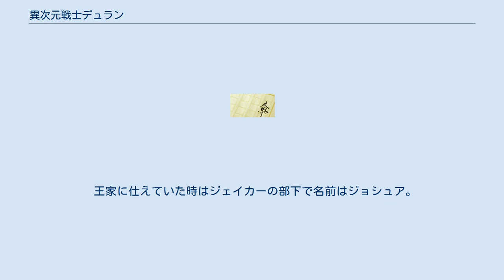異次元戦士デュラン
異次元戦士デュランは、吉野匠のライトノベル。
 ルクレール王家には守護神となるジェイカー（師父）がいる……。
 友人からゲームと言って渡されたイヤホンに似たもの。
装着し、寝るとゲームが始まるらしい。
 己が、ジェイカー（師父）・デュランとなり、ルクレール王家、王女に仕えていく夢。
それがゲームの内容であった。
 プレイヤーはリアル（現実）では一介の高校生である水城影樹。
妹とともに暮らし、両親は海外出張中。
 妹はお兄ちゃんが大好きで、朝は起こしに来るのではなく寝顔を見ているだけ。
そんな日々を過ごしている。
 影樹はゲームに出てくる武器に見覚えがあるのは勘違いだと思いたいが、実際に家から同じものが発見されてしまう……。
 水城影樹　本作品の主人公。
もとはジェイカー・デュランであり、ルクレール王家の守護神であった。
しかし、本当のジェイカーであるのか怪しまれていた。
本来、ジェイカーは死んだあと、すぐに転生し、赤ん坊として生まれ変わるとされていたため。
 しかし、ジェイカーと神から告げられたのは記憶喪失の人間。
赤ん坊ではなかった。
記憶喪失になった原因は別の世界にいたころにあるらしい。
 地球に追放された理由は、侵略してきた敵と戦わずに逃げることを推奨し続け、最終的には、王家に対する忠誠心を疑われたため。
 地球では高校生として夢幻坂学園に通う。
 水城空音　影樹の妹。
影樹がジェイカーとして王家に仕えていた時も義妹であった。
名前はアデリーヌ。
唯一、記憶を失っていなかった。
同時に地球に追放された。
 地球では中学生として同じ学園に通う。
兄が大好き。
 須藤彩人　影樹の友人。
同じ学園に通い、席は隣。
影樹にゲームを渡した。
 王家に仕えていた時はジェイカーの部下で名前はジョシュア。